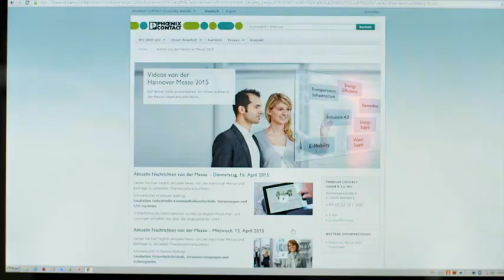2017 Hannover Messe Preview - Phoenix Contact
Phoenix Contact will present its solutions for the digital future at Hannover Messe. Learn about products, systems, and solutions for your industry. Stay up-to-date with the latest news from the show by watching our daily video reports - right here on our YouTube channel.